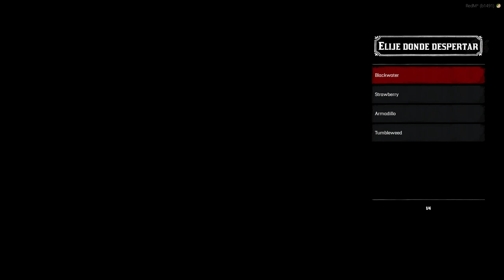Inesperado accidente en el barco: Iván y Luna en apuros en El Rancho RP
En este capítulo de la serie El Rancho RP, el médico Iván Davydov y la domadora de caballos Luna se encuentran en medio de un inesperado accidente en el barco. Atrapados en una situación peligrosa, deberán unir fuerzas y usar sus habilidades para sobrevivir. ¿Podrán superar este desafío juntos?